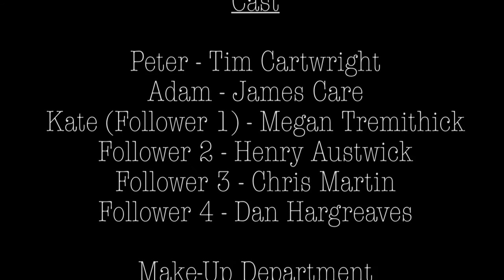The Treatment - short film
One of two short film made on our last 7-week Creative & Character Makeup course to give students experience of working on set with a professional film crew.

Working on these films means the students can put their learning throughout the course into practice, creating, applying and maintaining all the makeups throughout, whilst learning on set etiquette and how the filmmaking process works.